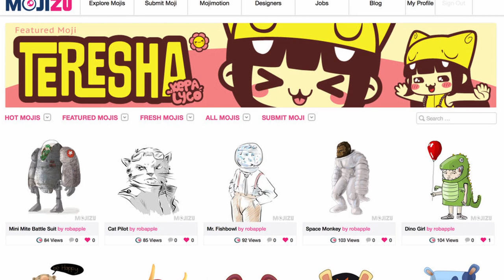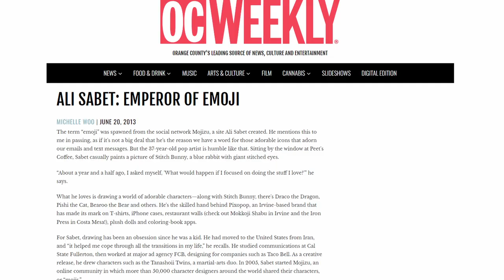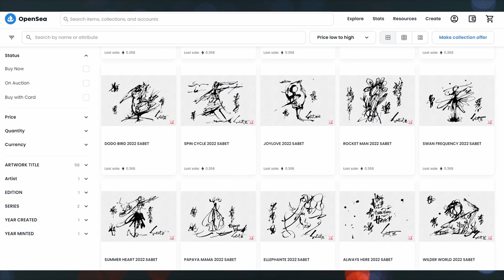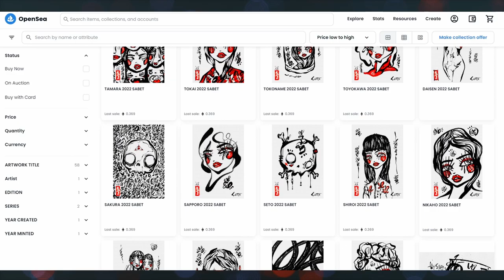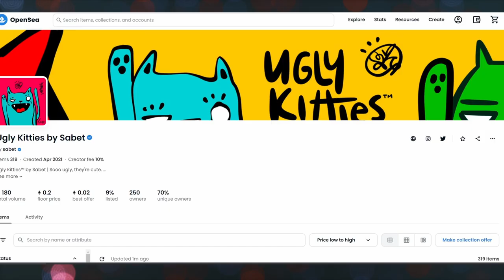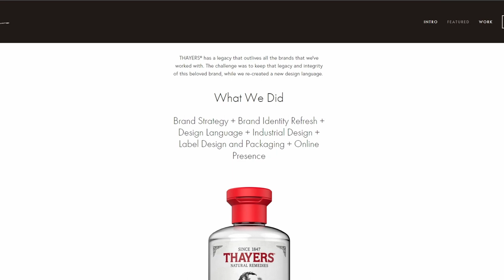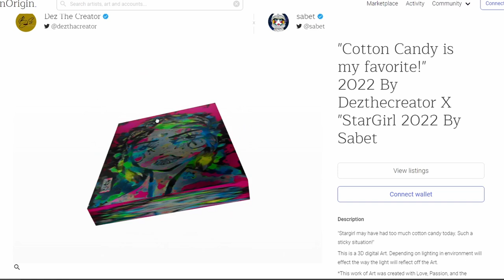SABET - Pt. 1: Spreading The Love | Painter, Designer, NFT Artist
Ali Sabet talks to Blake and Chad about his background in product and marketing design and how it was to transition into becoming a full-time painter and NFT artist. He also discusses his Opensea projects Tokyo Punks,  Ugly Kitties and PIXOPOPS.

Follow  Chad on Twitter @CRoss879
Follow Blake on Twitter @Donofrio_Blake